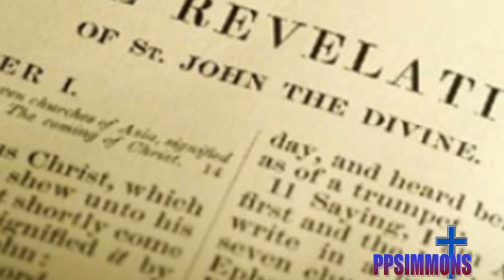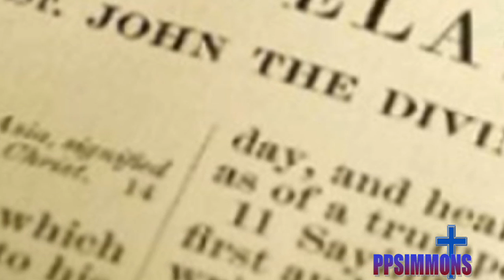THE GREAT PROSTITUTE of Revelation - Who Is She? Last Days Revelation.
Hear Carl Gallups LIVE on Freedom Fridays - Every Friday afternoon from 4-6pm CST on 1330 WEBY - streaming live over the net. Broadcasting to four states on the Gulf Coast and to the world by internet.

CD SET ON ENTIRE BOOK OF REVELATION - (THE UNSEALING - CDS)

90 min. DVD ON ENTIRE BOOK OF REVELATION - (THE UNSEALING - DVD)